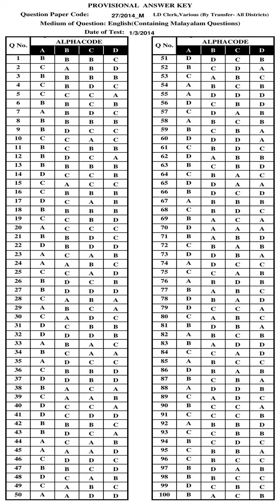KPSC Answer Key LOWER DIVISION CLERK MALAYALAM VARIOUS BY TRANSFER